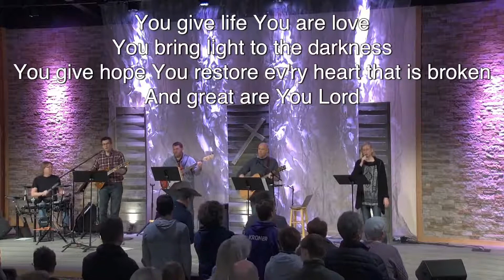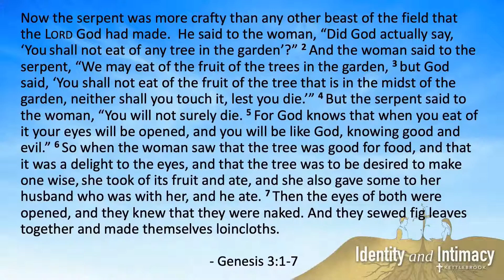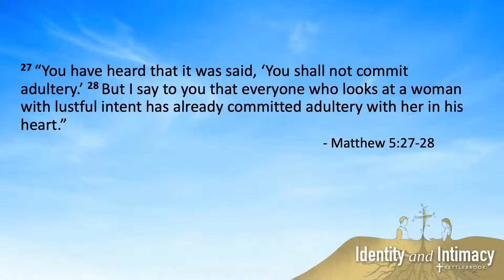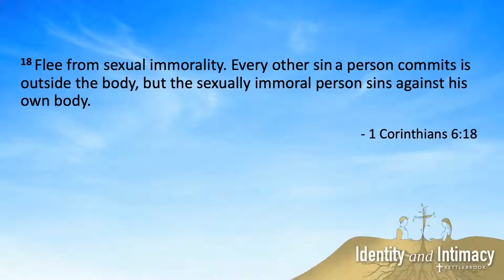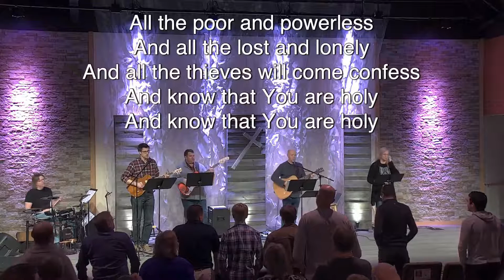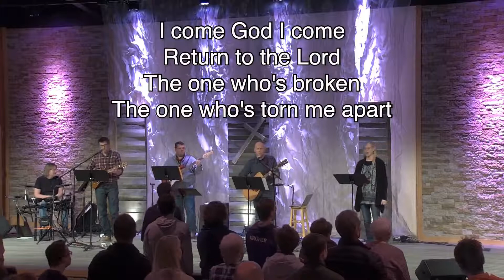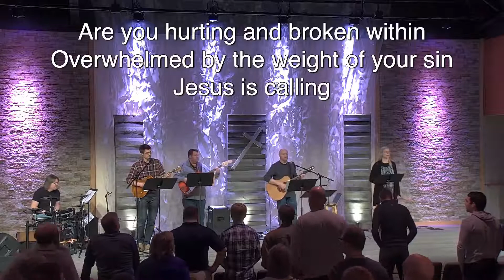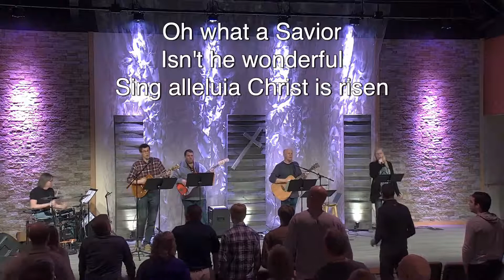Identity and Intimacy: Fall (February 13, 2022)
Is God's story good news for everybody?  For every body?  There are many narratives in our world today that influence our understanding of what our identity is and what intimacy should look like.  However, behind all these narratives, God's grand story remains woven into our humanity, and calls us towards the Kingdom.  Join us as we see how God's grand story has good news for our bodies, our sexuality, our intimacy, and ultimately, our identity.